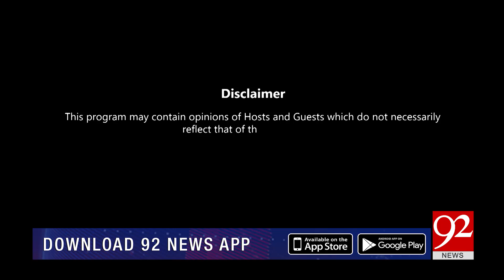THE LAST HOUR with Yasir Rashid | 2 July 2020 | Rana Azeem | Faisal Karim Kundi | 92NewsHD